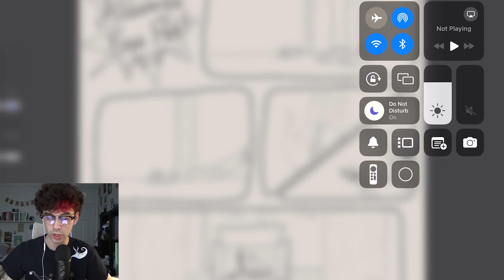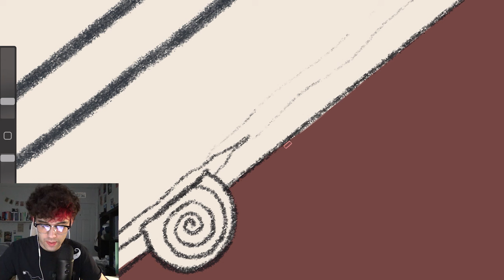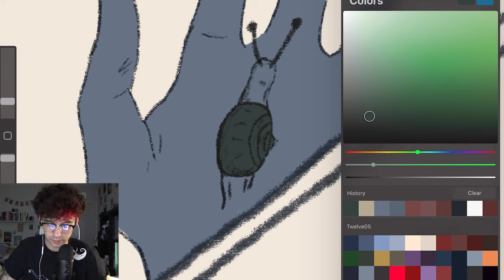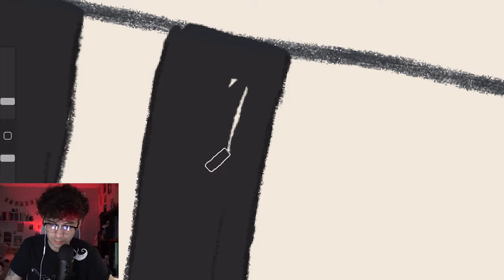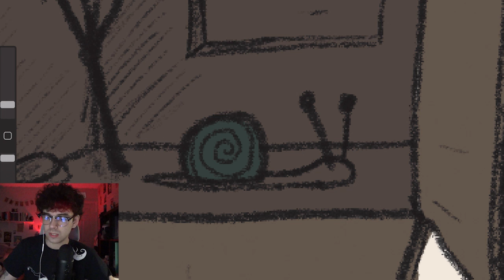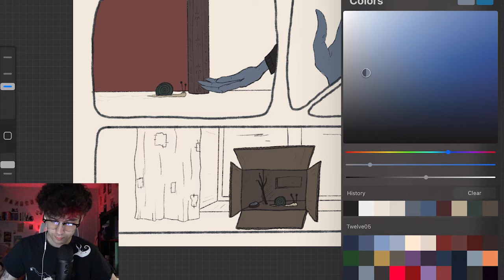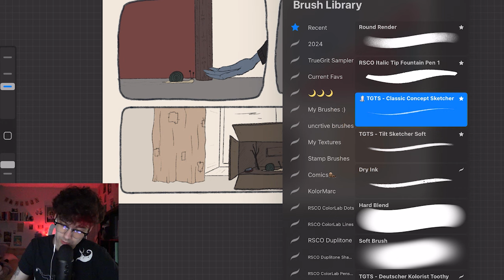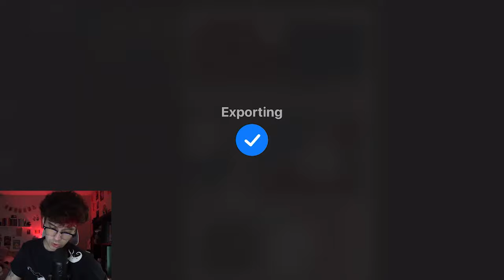draw with me! ☆ coloring a comic strip (art + chat ep. 7)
coloring the snail comic strip!

OKI BYE